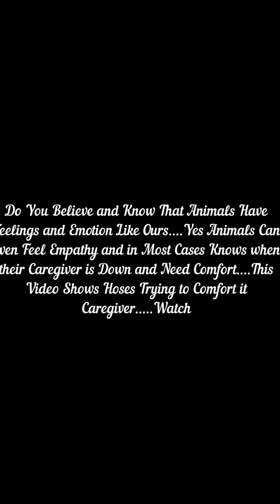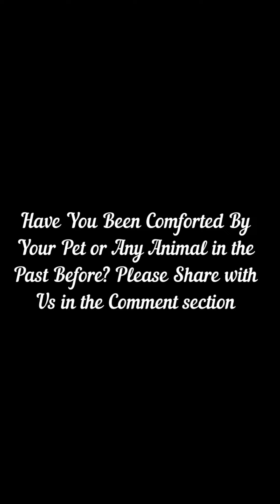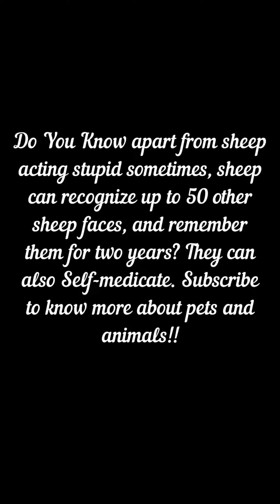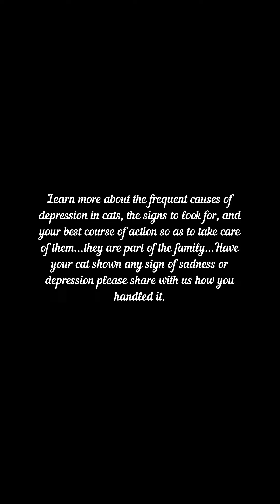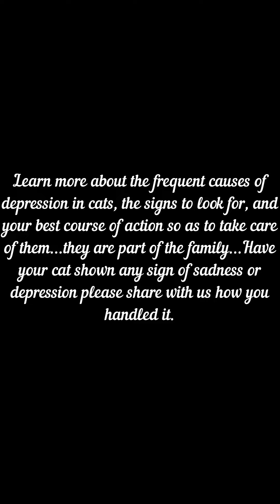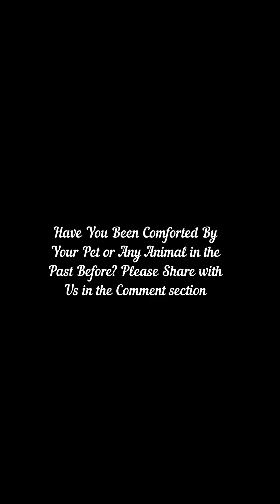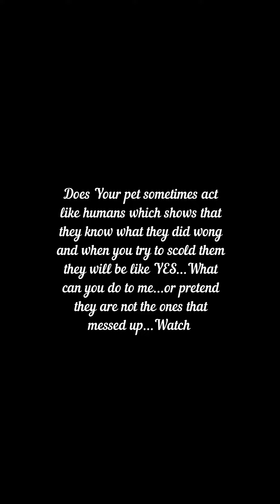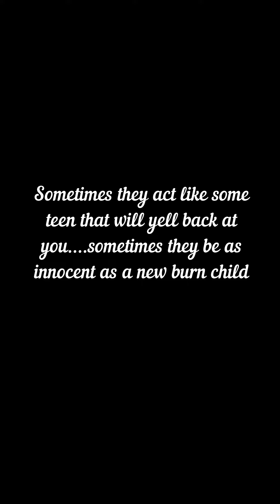Animals Behaving funny in their day to day activities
This video shows how most animals live their day to day life and how most of them can be a communion to people as well